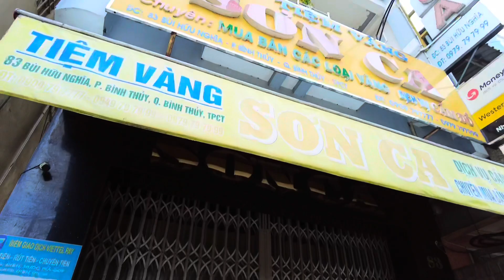NGẬP LỤT DÂNG CAO - Cần Thơ CHỢ BÌNH THUỶ CHÌM TRONG BIỂN NƯỚC, Buôn Bán Khó Khăn Trăm Bề | KPVL